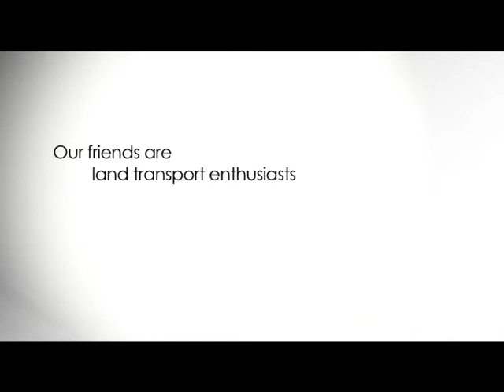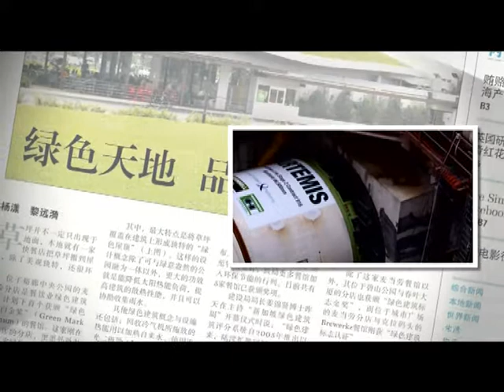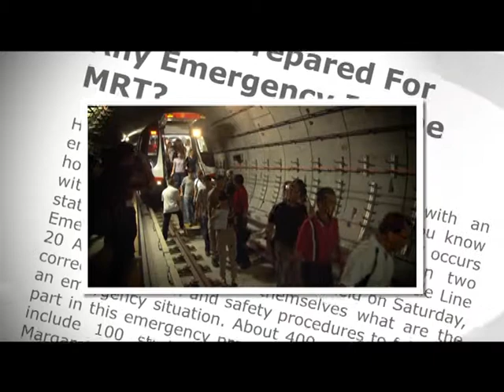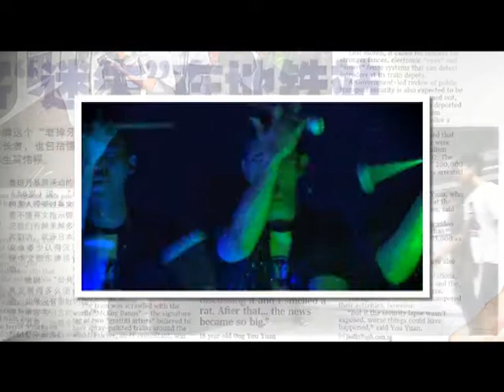Friends2Meet Night 2011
This video was screened during our 4th Annual Friends2Meet night held on 17 Nov - it tells the story of our journey with Friends of LTA.

Set up since 2008, our 500-strong friends' proactive participation in our events, focus groups and conversations with the Transport Minister had given us valuable insights on land transport policies.